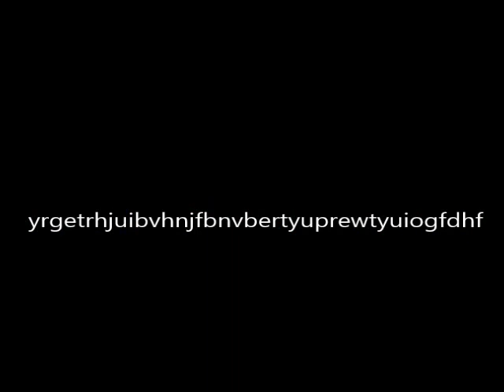筋肉番付VOL.3 ケイン・コスギ&池谷 直樹編 II